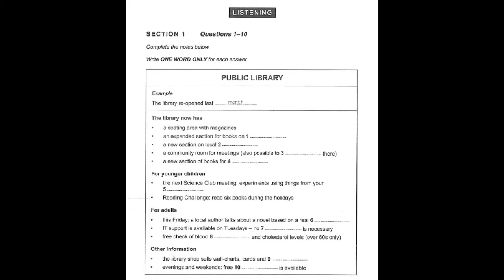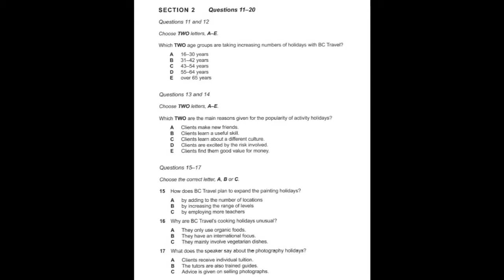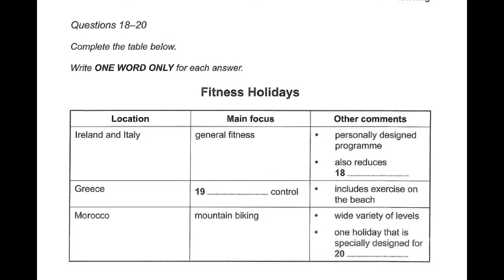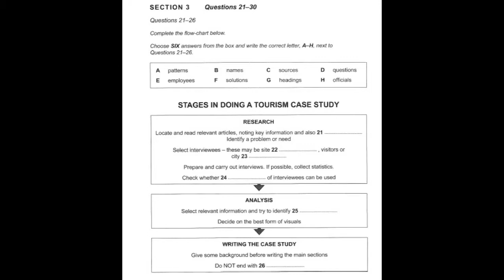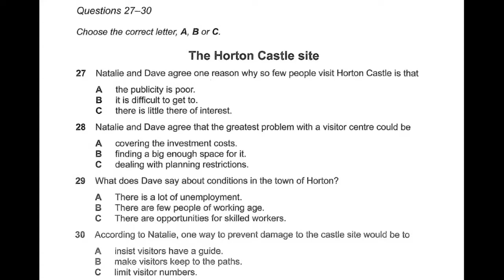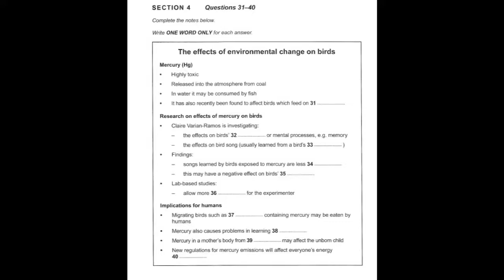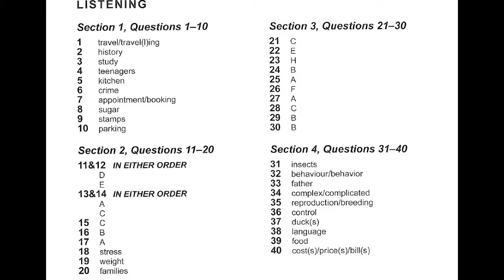LATEST IELTS LISTENING PRACTICE TEST JUNE 2020 with Answers| Cambridge IELTS 12 Listening Test 3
Cambridge IELTS 12 Listening Test 3 with answers || Latest IELTS Listening Test June 2020
This video is designed for IELTS candidates who want to improve their listening skills and get a higher score. Candidates hear the recording once only and answer the questions as they listen.